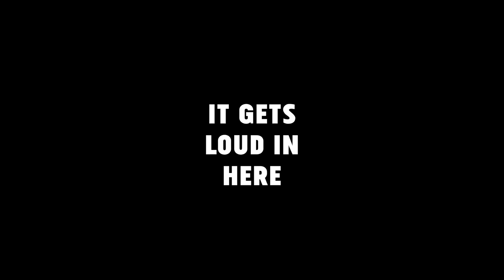Nicole's dying wish // It Gets Loud In Here E038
The occasion of my parents 45th anniversary has Nicole​ and I discussing whether we would marry again if we were widowed...and her dying wish.